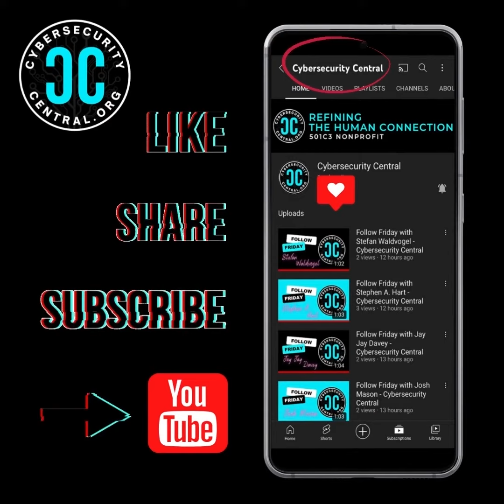ThisWeekinCybersecurity | Mar 21-27, 2022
🔔 Thanks for tuning in to ThisWeekinCybersecurity with Cybersecurity Central! Below we crafted the of cybersecurity events we found want to catch - Live or OnDemand - this week. Let us know which events you plan to attend!

🔘 3/23 - Wild West Hackin'​ Fest Cast | Tactical Burpsuite with Kevin Johnson and Nathan Sweaney

🔘 3/23 - Cyversity & BlackGirlsHack | Ethical Hacking and TryHackMe Workshop with Tennisha Virginia M.

🔘 3/23 & 24 - SANS Institute SANS New2Cyber | 2022 New2Cyber Summit!

🔘 3/23 & 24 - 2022 Wicked6games Cyber Games with Women + Cybersecurity = Women's Society of Cyberjutsu

🔘 3/24 - 🔥 Jax S 🔥 & Outpost Gray | Technology Recruiter Fireside Chat Resume Review with the one-and-only Joe Hudson, Jen Beatty, and 🔥 Stephen Semmelroth 🔥

🔘 3/24 - 4:30 EST 👉🏼 Gerald Auger, Ph.D. & Simply Cyber | Cybersecurity Product Life with Scott Greaux

🔘 3/24 - VETS2INDUSTRY Diversity, Equity, and Inclusion Series: Women Veterans

🔘 3/25-26 - Anti-Human Trafficking Intelligence Initiative (@TeamATII) 2022 Summit - Follow • Money • Fight • Slavery

🔘 Trace Labs Global OSINT Search Party is SOLD OUT but there may still be opportunities to Volunteer this weekend!

🔘 Antisyphon InfoSec Training | SOC Core Skills LIVE with John Strand begins Mon 3/28 - Registration closes 24 hours in advance

👉 👉 👉 Please share this post with your networks to help them stay in the loop with all things cybersecurity this week!

***LINKS TO EVENTS:***

3/23 & 24 - Play Cyber Katzcy Wicked6games | 2022 Wicked6 Women's Cyber League Games

3/24 Vets2Industry Diversity, Equity, and Inclusion Series: Women Veterans 7:00 pm - 8:00 pm EST

3/25-26 Anti-Human Trafficking Intelligence Initiative's Follow • Money • Fight • Slavery 2022 Summit

There may still be opportunities to Volunteer for the TraceLabs Global OSINT Search Party!

Register This Week Notice: Antisyphon Training | SOC Core Skills with John Strand LIVE begins Mon 3/28 - Note: Registration closes 24 hours in advance